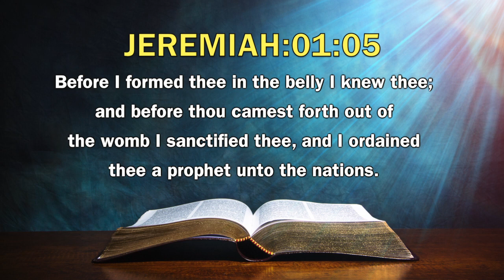Today's English Bible Verse I Today’s English Bible Words [20/02/2021] I English Bible Verse